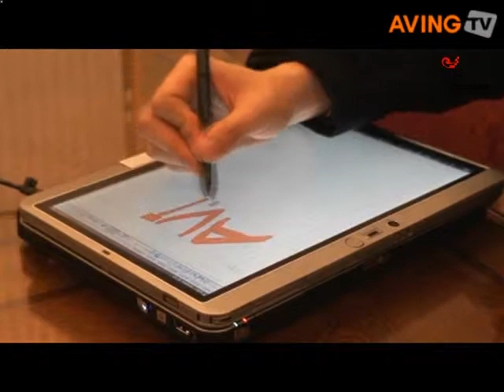[올해의 제품] HP, 비즈니스용 12.1인치 태블릿 노트북